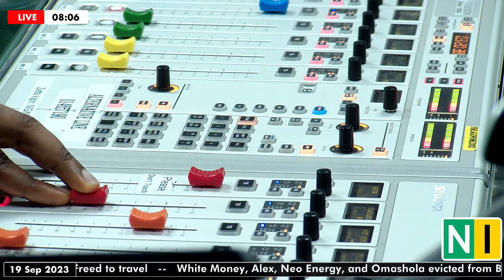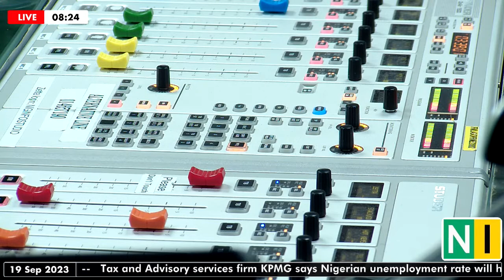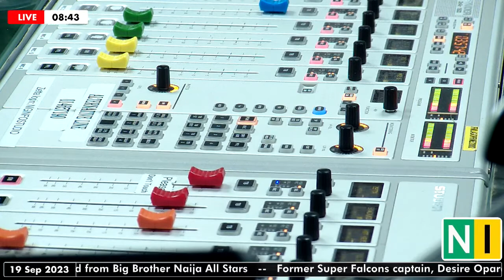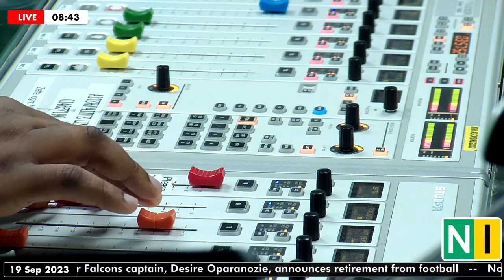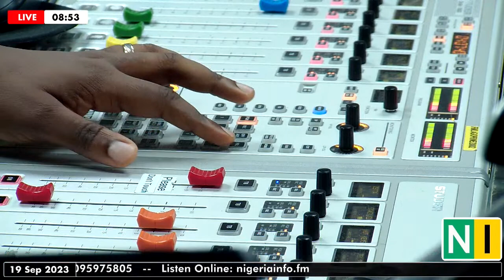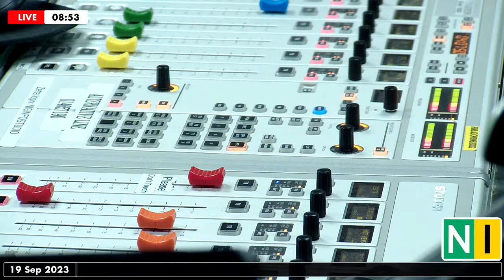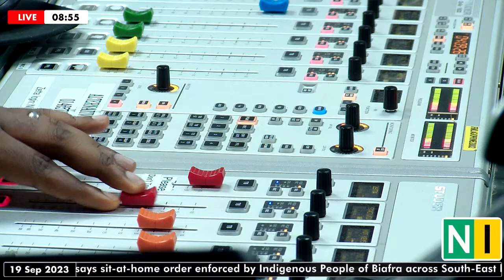Tackling The Menace of Fake Doctors In Nigeria